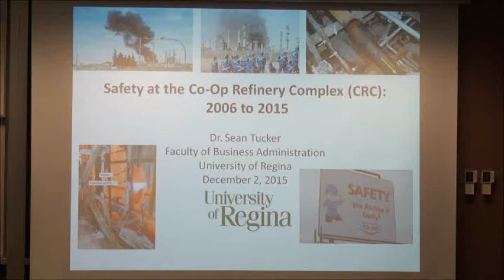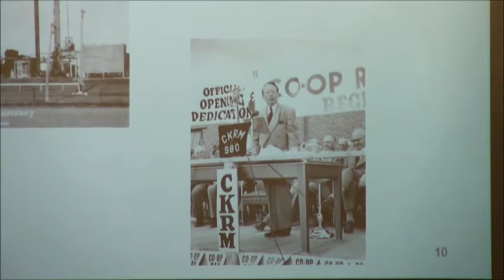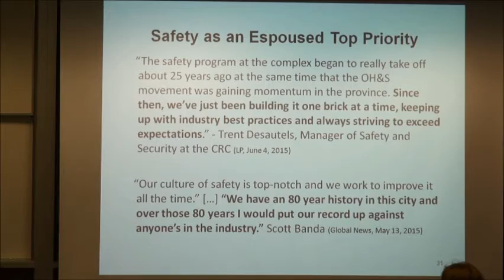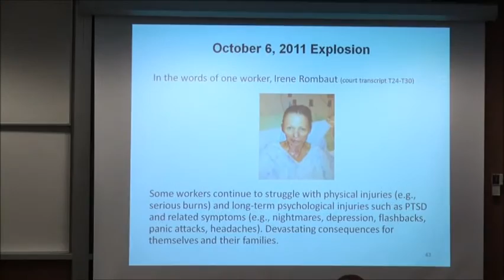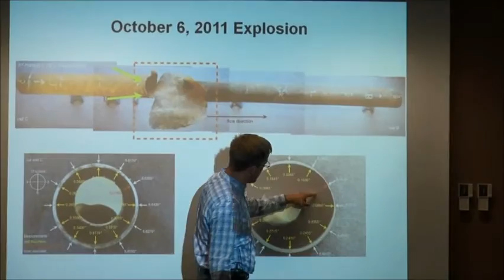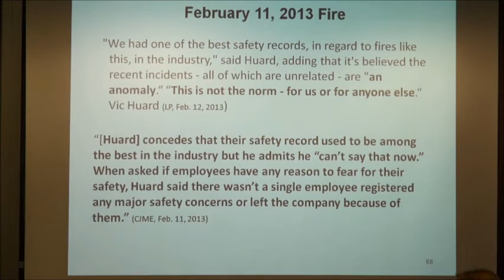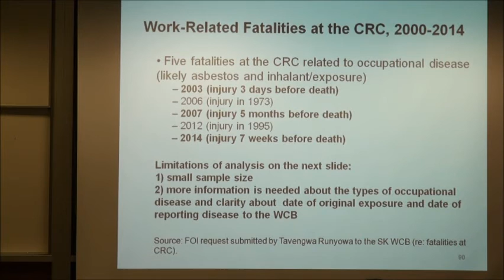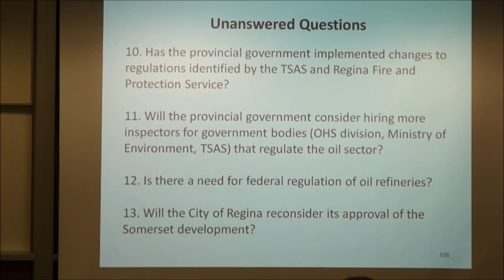Safety at the Co-op Refinery Complex (CRC): 2006 - 2015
The lecture "Safety at the Co-op Refinery Complex (CRC): 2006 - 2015" was presented by Dr. Sean Tucker, Faculty of Business Administration, University of Regina on December 2, 2015.